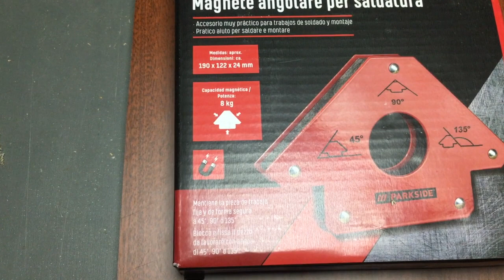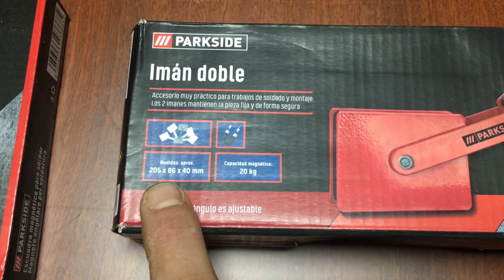Escuadras Magneticas de Parkside, buenas, bonitas... y muy baratas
Hoy os presentamos las nuevas escuadras mágneticas que han pasado a formar parte de nuestro taller. La verdad es que tienen mucha calidad, son potentes y el precio es fantastico...

Maquinaria:
Taladro de columna Boch
Sierra Evolution R210 SMS+
Sierra Evolution R255 SMS+
Sierra de Mesa Dewalt DW745
Ingletadora Festool Ks 60 e-set GB Kapex
Ingletadora Makita LS1018L
Metabo bas 261 Precision
Fresadora Bosch GKF 600 Profesional
Taladro Percutor Dewalt Xr
Máquina de Ozono
Taladro Atornillador Bosch GSB 12v
Amoladora Bosch GWS 18v-10
Lijadora Bosch GSS 18V-10

Ropa de taller
Delantal de Soldadura Alta Protección Texfire
Botas de Seguridad Grado S3
Pantalones Cortos de Trabajo
Pasta Termica ARTIC-MX4

Herramienta:
Sistema Wolfcraft para taladrar
Sierras de Corona Bosch Endurance
Escuadra de Precisión con tope
Sierra Japonesa Gyokucho Hard Razor
Soportes Adherentes para Trabajar
Empujador de Seguridad
Formones Narex Premium
Formones Narex Alta Calidad
Guía de Marcado
Guía de Marcado de Precisión Tipo T
Codo Atornillador Dewalt
Avellanador Bosch
Clavadora Dewalt DPN1850PP-XJ
Lijadora Rotorbital Bosch GEX 18V-125
Lijadora Rotorbital Bosch GEX 12V-125
Compresor Silencioso Hyundai HY-HYAC50-2S

Consumibles:
Vaselina Liquida (Aceite Mineral)
Aceite para la madera con Grado Alimenticio
Aceite de Tung para madera
Cola para madera Titebond 3 con Grado alimenticio
Cola para madera Titebond Original
Disco multimaterial Evolution 210
Disco de Corte Fino CMT 210 mm
Anilla Reductora para Anilla Disco de Ingletadora
Grasa para Maquinaria Silbergleit
Anticarcoma Xylacel
Tratamiento protección integral Xylacel
Disco se Sierra CMT
Cianocrilato bicomponente
Cinta de enmascarar para exteriores
Cola de Poliuretano

Varios:

Soporte de Televisión Invision para LCD y LED de 26” a 60”
Memoria Sandisk 128 Gb
Bombilla led G4
Tira Led 5050 IP65
Arduino Starter Kit
Foco Led para Grabación de Video

Libros:

Guía Completa de Carpintería. Tipos de Madera, técnicas y práctica

Evolution

Sierra Evolution R210SMS 300+
Sierra Evolution Rage 3DB 255 mm

Con cada compra, bien sea de nuestros productos recomendados o cualquiera que compres desde nuestros enlaces, nos ayuda a crecer y nunca supondrá un coste sobrevenido para el comprador. Si te gustan nuestros vídeos, ayúdanos a crecer pinchando en nuestros enlaces. Gracias.